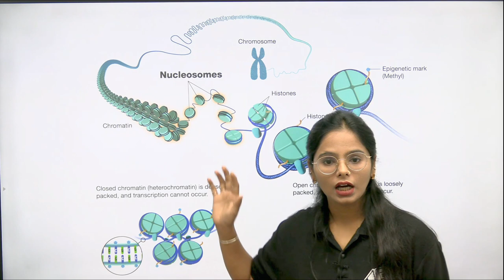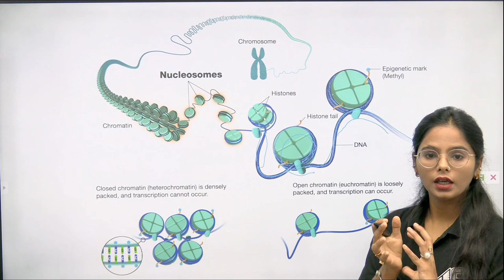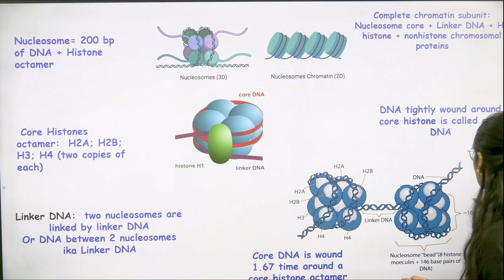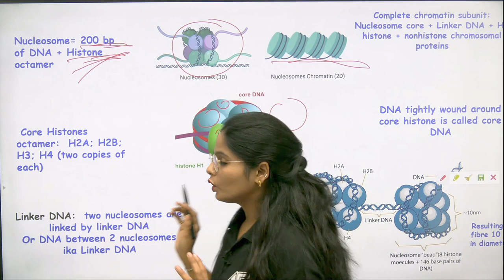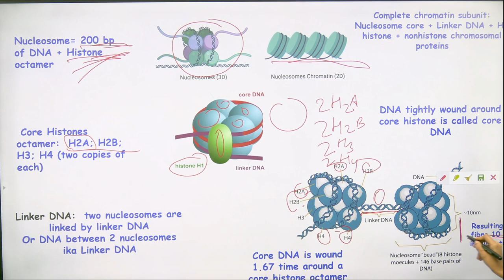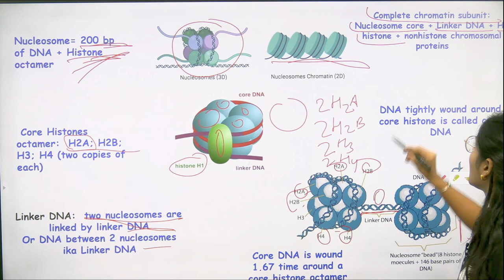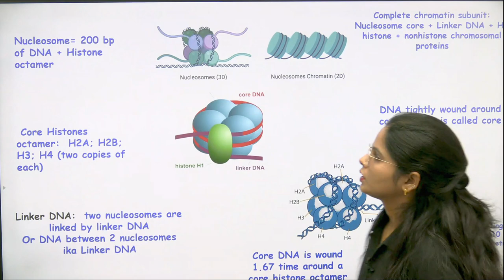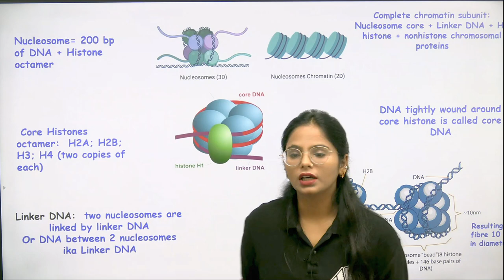eLearnam Mind Map Series | Molecular Biology | Part - 8 |DNA Packaging-I | Quick Recalling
- 🎬 Animation Magic: Concepts Come Alive.
- 🏆 ICMR JRF Masters: Research Awaits!
- 🌐 GATE Triumph: Fueling Aspirations.

GATE LIFESCIENCE
GATE Biotechnology
ICMR JRF
NTA Score
GATE BT Preparation
Bioprcocess Engineering
Bioinfomatics